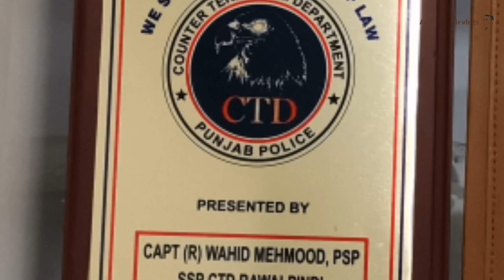An Exclusive interview with Counter Terrorism expert and In charge of CTD Karachi Raja Umer Khattab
An Interesting and Exclusive interview with Counter Terrorism expert and In charge of CTD Karachi Raja Umer Khattab by Arman Sabir vlogs